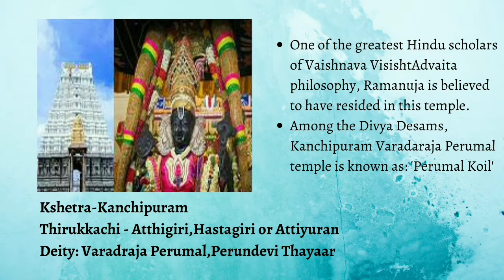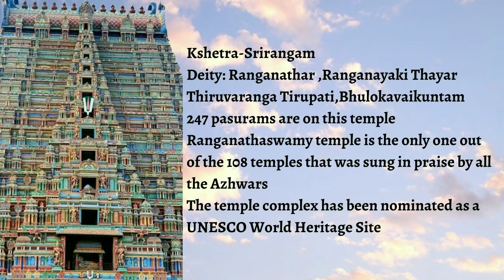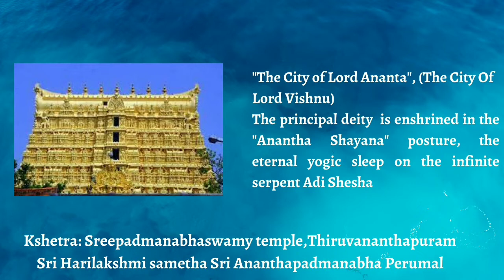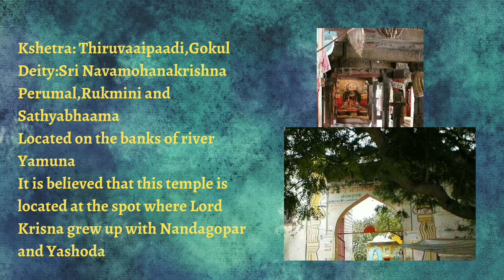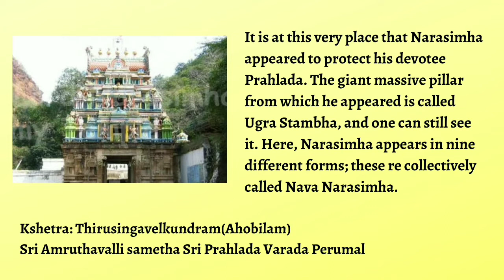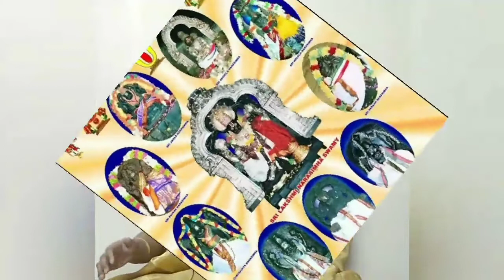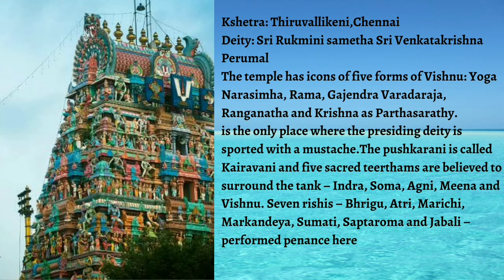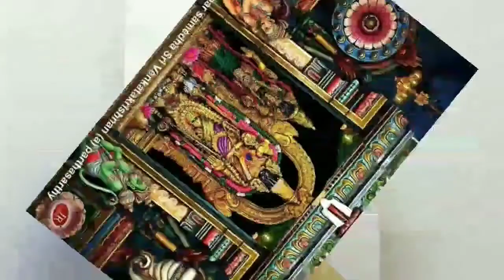Pongal - Sankranthi Special concert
Vocal : Smt Niharikaa Shrikanth